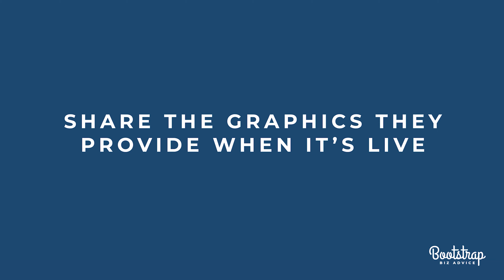How to GET BOOKED for More Podcasts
In this video, I share some practical steps to help you get booked for more podcasts. Being a guest on podcasts has really helped me to build credibility and my personal brand. For those of you who are burnt out on creating alone, this video is for you.

0:00 Intro
1:10 Why Podcasting?
2:00 Start with Your Current Network
2:48 Firm Up Your Elevator Pitch
4:45 Speaking is Speaking
5:47 Market Your Interviews
6:20 Create an Instagram Story the Day Your Record
6:50 Share the Graphics They Provide
7:27 Create a Speaking Page on Your Site
7:50 Create a Backend System

WANT ACCESS TO MY EPIC RESOURCE LIBRARY? Join the BOOTSTRAP CLUB to get the password for the VIP VAULT. Inside you'll find custom Canva templates, cheat sheets, checklists, and my 16-page YouTube Passive Income Guide.

to snag your FREE 45 Day Canva Pro Trial

LOOKING FOR A BREAKOUT PRESENTER OR KEYNOTE? Book me to speak! For more information about my previous speaking experience and most requested sessions,

My name is LaShonda. I'm a Top-Level Squarespace Designer, Canva Certified Creative, and Flodesk Educator. It's my desire to be the mentor I always wanted and this channel is how I get that done.